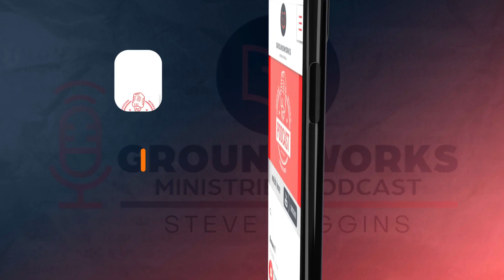2 Samuel 18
Steve Wiggins of GroundworksMinistries.com is sharing a devotional from the Old Testament book of 2 Samuel, Chapter Eighteen.